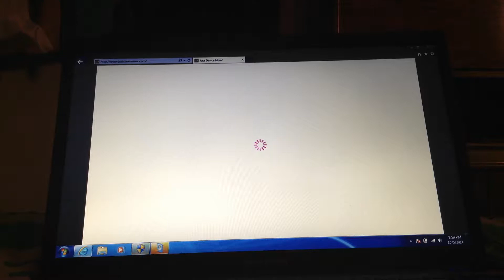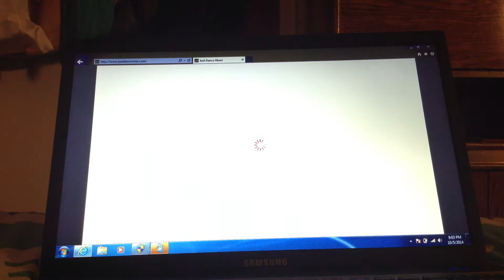Just Dance Now Gangnam Style 5 Stars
So it's been a while so y not do this song pitching on JDNOW will come soon just wait a bit